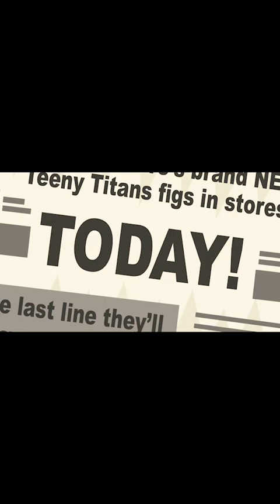TEENY TITANS 2 - ( TEEN TITANS GO FIGURE ) - FIRST GAMEPLAY WALKTHROUGH - #1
Teen Titans Go Figure (Teeny Titans 2 ) First Gameplay Walkthrough Part 1.